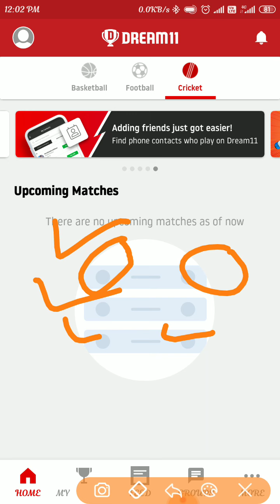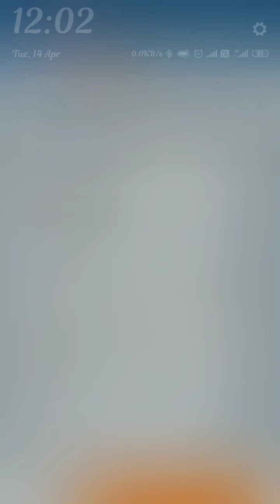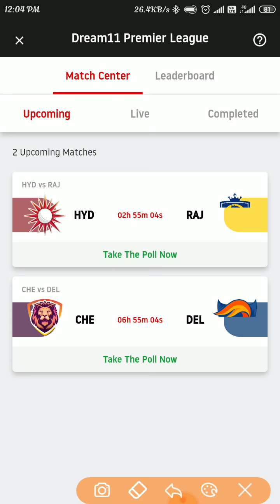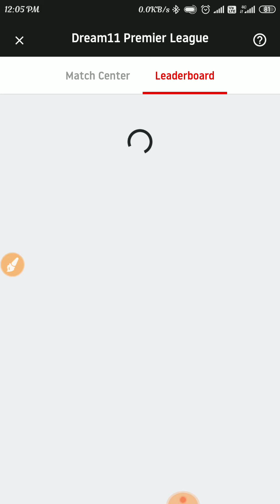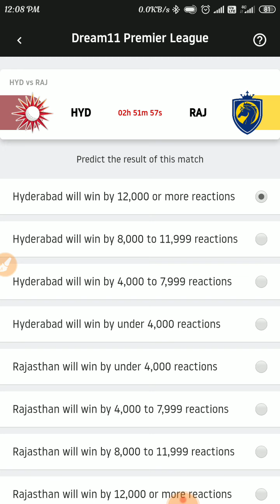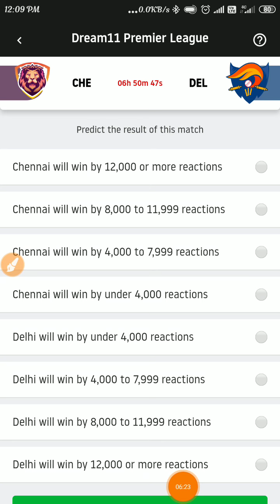Dream11 Premier league | HYD Vs RAJ | CHE Vs DEL Vote